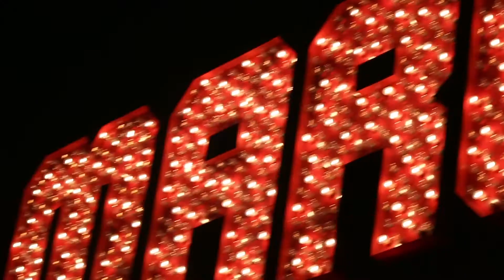VLOG | TOKEN HIP HOP LIVE IN CALGARY @ THE MARQUEE!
VLOG | TOKEN HIP HOP LIVE IN CALGARY @ THE MARQUEE! by Minolta1034/Minolta/Jeff Wood